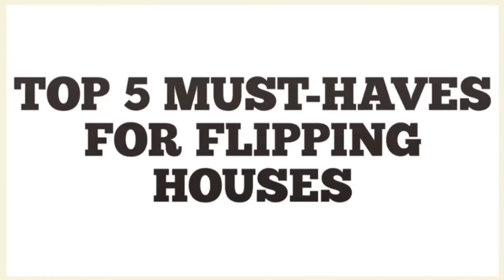FLIPPING HOUSES AFRICA ESTATE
Top 5 must haves for flipping houses